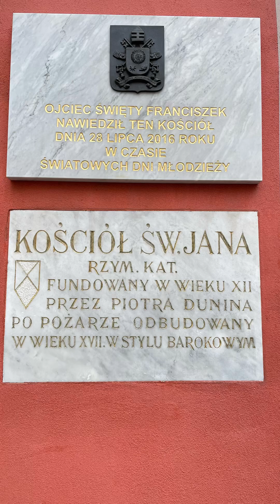CRACOVIE 🇵🇱 le temps d’une journée 🤗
Petite sortie à Cracovie en attendant le bus qui doit nous ramener chez nous dans l’après-midi 🤗 suite à notre voyage en Angleterre 🏴󠁧󠁢󠁥󠁮󠁧󠁿 c’était fin février 2023 !!!